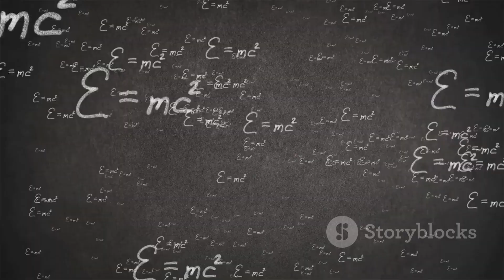The End of Space - Creating a Prison For Humanity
Embark on a mesmerizing journey through the cosmos as we delve into the allure of the night sky and the profound desire to explore the universe. Discover the intriguing concept of a finite universe and its profound implications on our understanding of reality. Join us as we investigate the boundaries of the universe and ponder the existence of realms beyond our cosmic horizon. Learn about the mysteries of dark energy, the cosmic speed limit imposed by the speed of light, and the enigmatic dark stream affecting galaxy movements. Contemplate the beauty and mystery of a universe that may be both finite and infinite.

00:00:00 An End to the Cosmos?
00:00:41 The Confines of Reality
00:01:33 The Shape of Our Cosmic Prison
00:02:32 Expanding... Forever?
00:03:26 Our Eventual Boundary
00:04:26 A Current in the Cosmic Ocean?
00:05:01 Our Cosmic Speed Limit
00:05:59 A Universe of Walls
00:06:58 Trapped in a Finite Existence?
00:07:59 Prison or Playground?
00:08:58 The Unending Quest for Knowledge